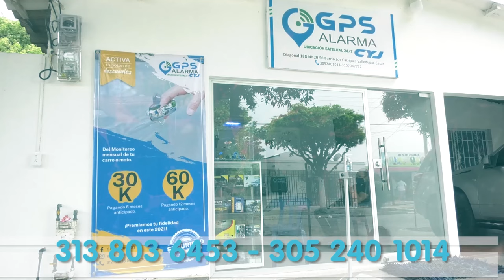SILVESTRE DANGOND INAUGURARÁ NUEVA SEDE DE VENTA DE CARROS ESTADOS UNIDOS